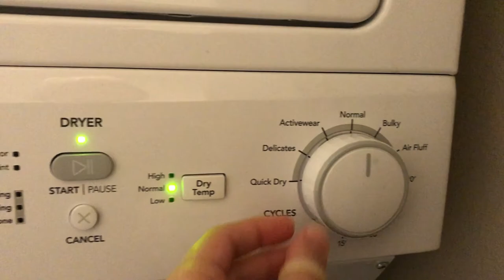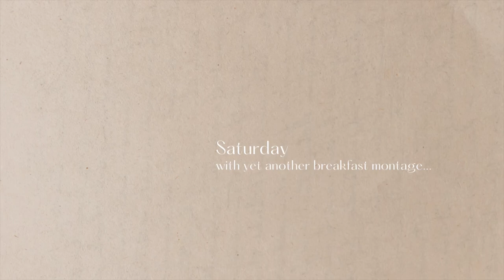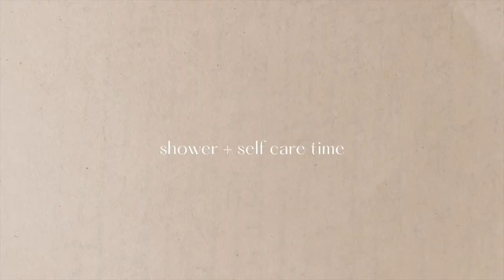Productive Surprise Quarantine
Surprise quarantine week in my life

Thrift haul, closet and makeup clean out, and lots of breakfast foods